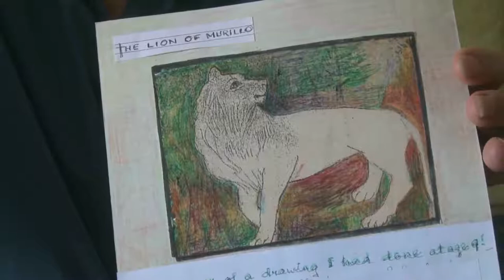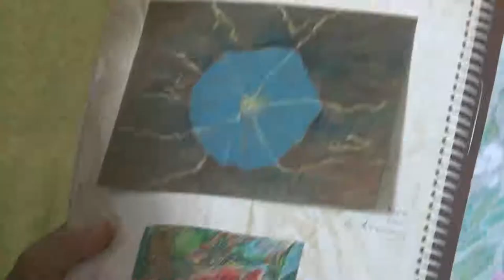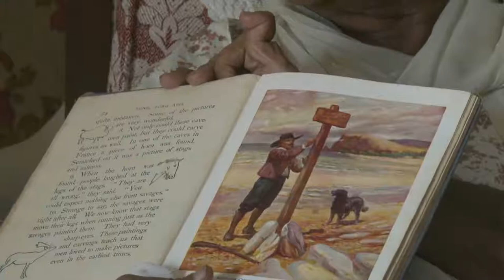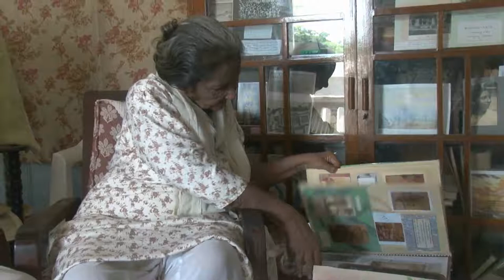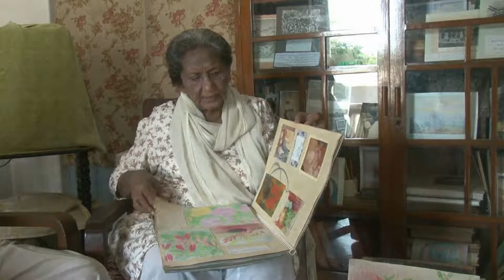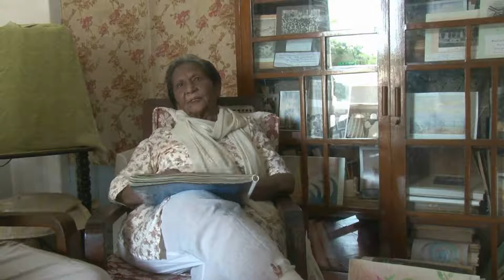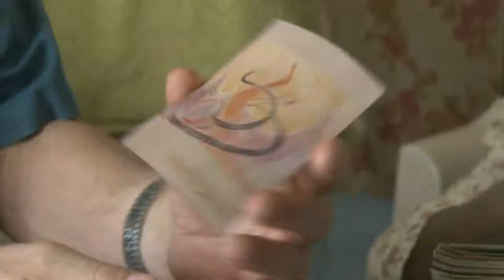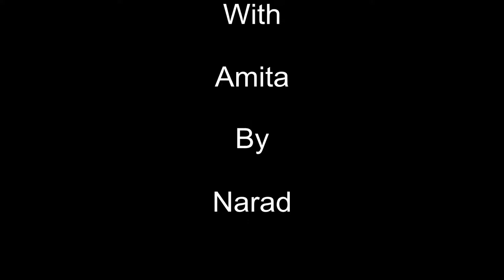Interview with Amita – Part 02